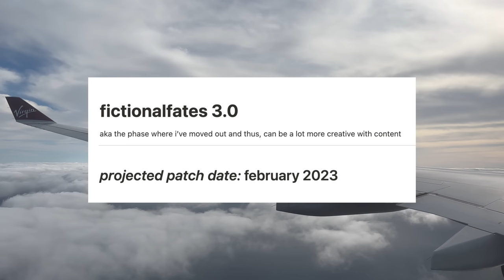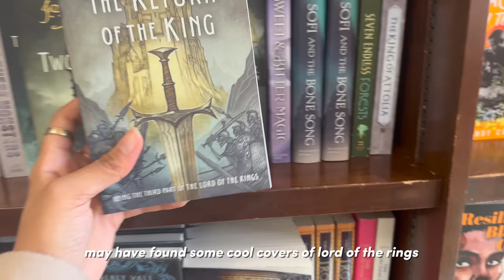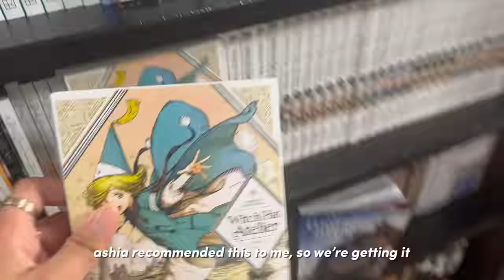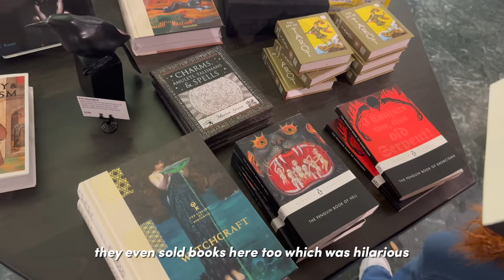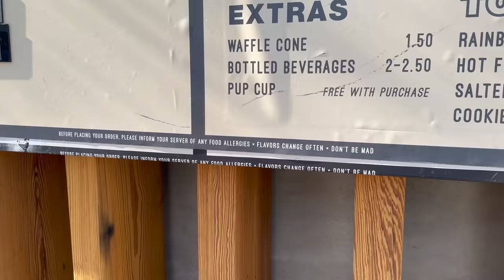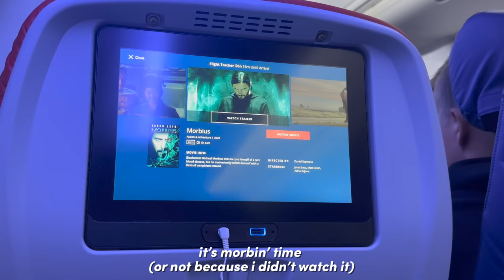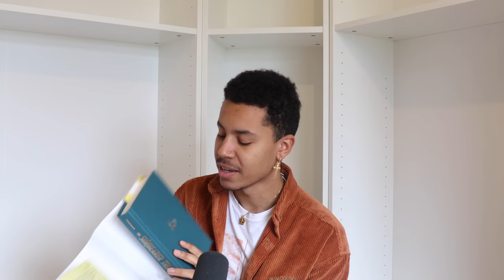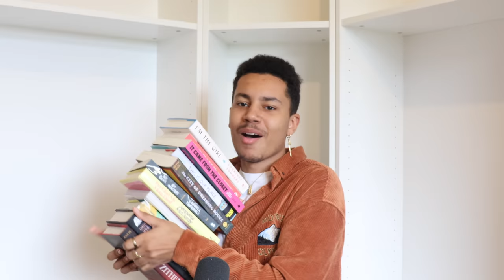🗽📖 come book shopping (& more) with me in new york! (+ book haul)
hey besties,
i'm back again with another book shopping vlog! back in october, i had the pleasure of going to new york to visit some of my best friends for the very first time, and we got up to so many adventures! i hope you enjoy today's video, and congratulations to all of us for reaching 100k in our community, it's just such an honour to be someone you like to watch, and i hope i'm able to keep it up in the future!

with love,
joel 🗡

— chapters
00:00 🕰 intro
01:05 🕰 new york vlog
15:05 🕰 new york book haul